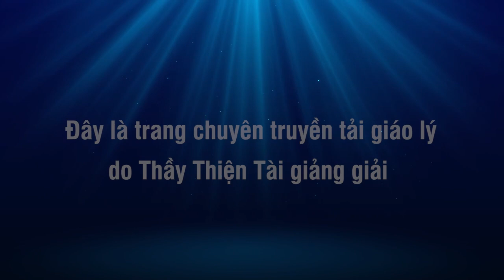Thầy Và Phật Tử Đi Biển 03-04-2022 - Thích Thiện Tài Đạo Tràng Bát Nhã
Người giảng: Thích Thiện Tài
Địa điểm: Chesapeake,  Virginia, Hoa Kỳ
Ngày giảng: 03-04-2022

⫸ Tổng hợp theo chủ đề:
907 Butt Street, Chesapeake, Va 23324. Usa